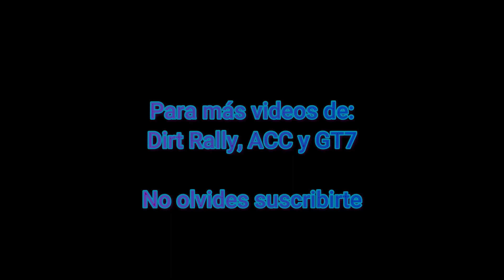Gran Turismo 7 Licencia S7 Superlicencia Laguna Seca 1:04:584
Retomamos después de un año Sim Racing de la mano de Gran Turismo 7 en Licencia S7  Superlicencia.
Tiempo 1:04:584